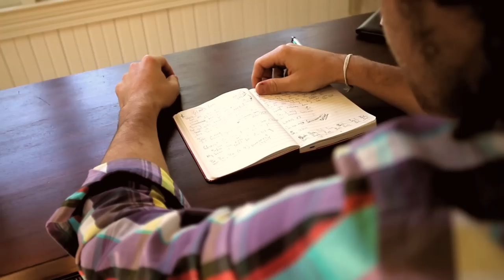Slow Love - Michael Alvarado (Official Music Video)